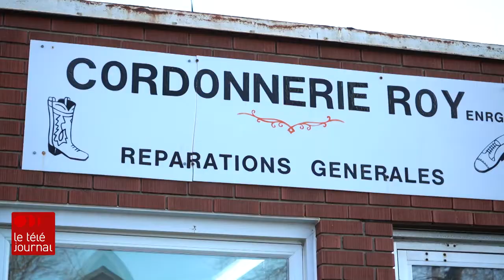Visite de la plus petite cordonnerie de Sherbrooke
Ils sont bien peu à exercer ce métier, mais leur savoir-faire est toujours recherché… On plonge dans l’univers de Richard Lavallé, cordonnier.
La petite cordonnerie dont il est propriétaire, avec sa conjointe, représente pour bien des Sherbrookois une véritable institution.